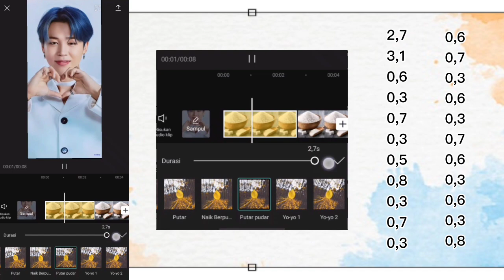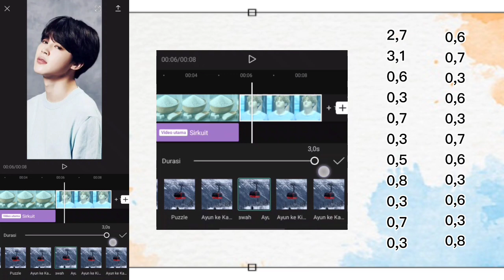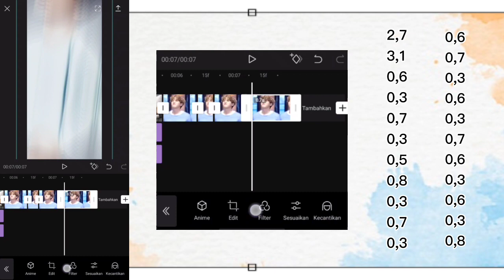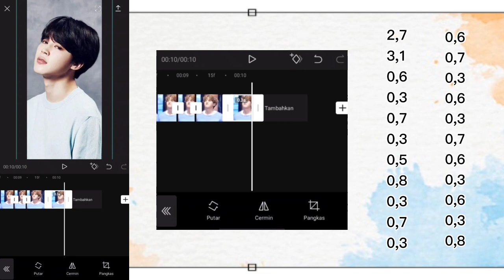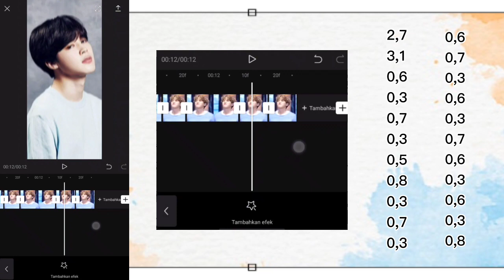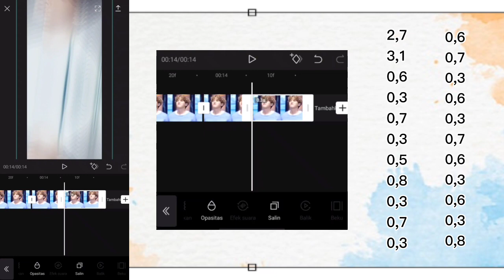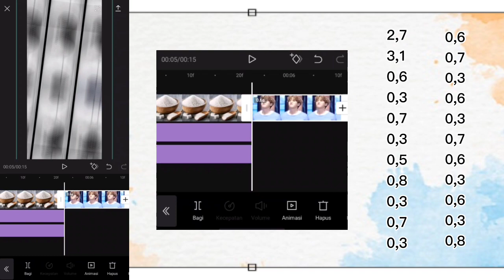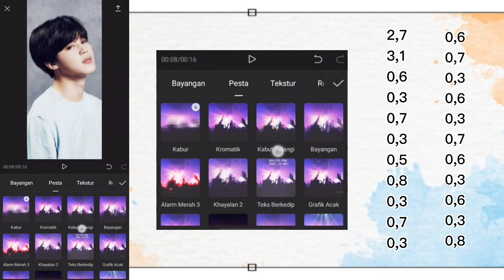Tutorial Jedag Jedug Capcut Mirip AM Dj Asiyah Maimunah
1. 2,7 + 3,1 (putar pudar)+(perbesar) sirkuit+lompat
2. 0,6 ayun ke bawah atau goyang vertikal  (irama)
3. 0,3
4. 0,7
5. 0,3
6. 0,5
7. 0,8
8. 0,3
9. 0,7
10.0,3
11.0,6
12.0,7
13.0,3
14.0,6
15.0,3
16.0,7
17.0,6
18.0,3
19.0,6
20.0,3
21.0,8